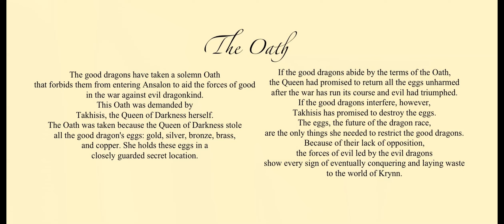The Oath Song (Dragonlance)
This is from Dragonlance AD&D Classics Volume 1 by Tracy Hickman, Laura Hickman, Jeff Grubb and Douglas Niles. Thank you to Krynnwoman for the lyrics. I do not want it to be offensive and instead bring happiness. Thank you for listening to my song.